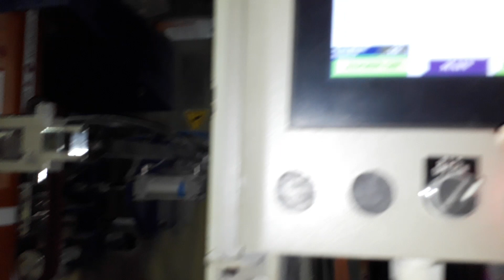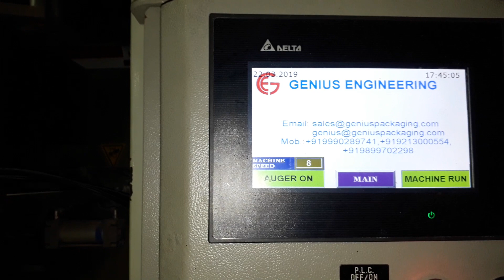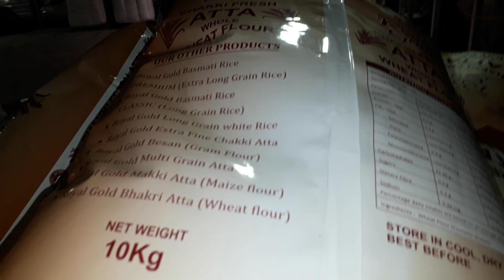5 kg 10 kg aata packing machine contact us+91-9990289741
fully automatic 5 kg 10 kg aata packing machine